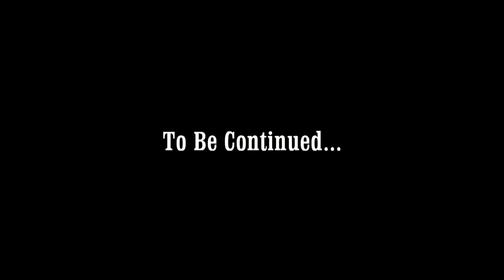Eric Has A Problem - Episode 1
The Sid Rosenberg Show  --
Episode 1 ... "Eric Has A Problem"
Watch what happens when Sid & Zemach confront Eric with some facts about a few problems he has... Recorded live in the studio during the Sid Rosenberg Show...